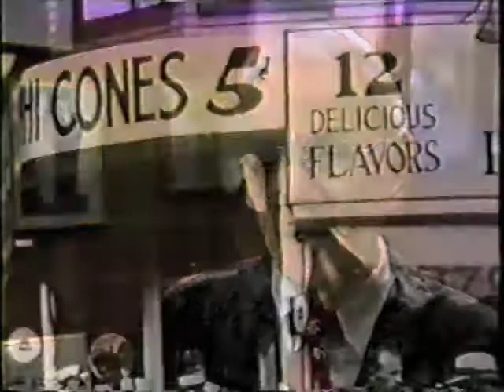Way Back When (2011) Greg Hibbard at Diethrick Park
Sept. 2, 2011. Harry Caray impersonations. Fisk.